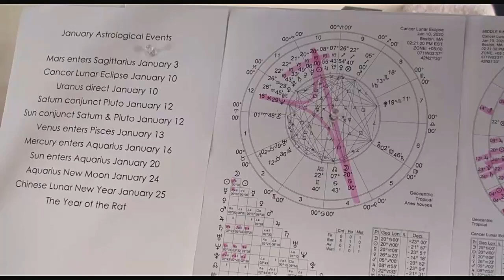Aquarius January 2020 Astrology Be Open To NEW LOVE & BEAUTY!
I’ve got A FREE Winter Webinar here in January 2020 where I’ll be sharing some of my best YouTube strategies. Do you like to teach, educate, entertain and/or inspire others? You don't need large numbers to do great on YouTube. I can show you how.

Aquarius, your January video provides astrological insight into your personal development, love, career, business, health, spiritual growth, and prosperity and so much more.

Some people celebrate the New Year on January 1. Nothing wrong with that, but if you want to celebrate your personal new year, look to your Solar Return. Every year when the Sun returns to your exact degree at birth, you are in a new Solar Return. What Solar Return opportunities await you?

Do you love this video? Please go here and Thank you!